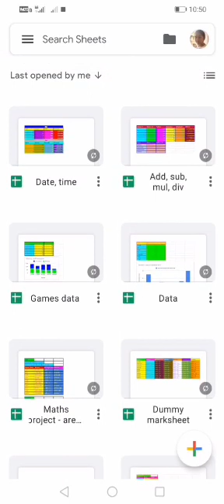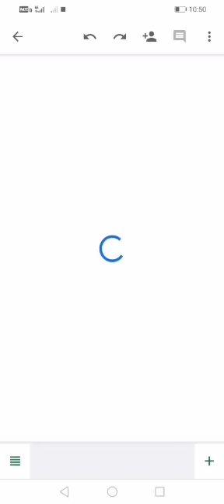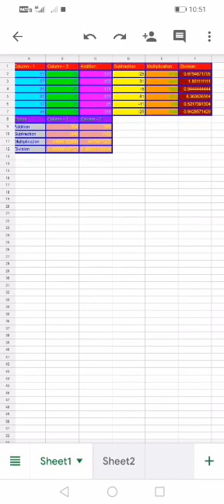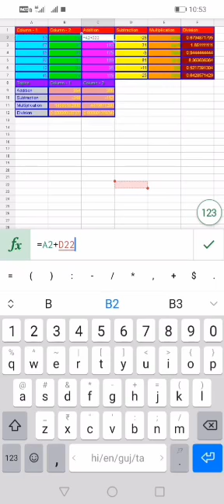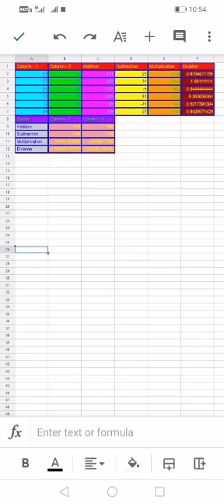About GOOGLE SHEETS / very simple /Aruna's homestyle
Hello in this video I said about how to use Google SHEETS in simple way watch and learn
from Aruna's homestyle